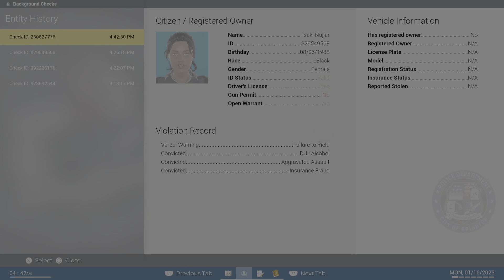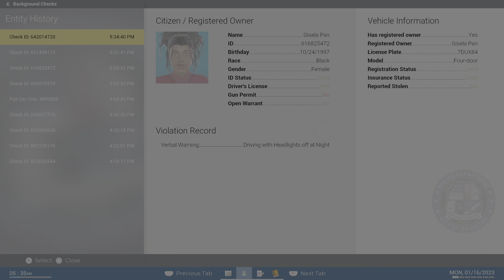Police Simulator: Patrol Officers_20231128195724